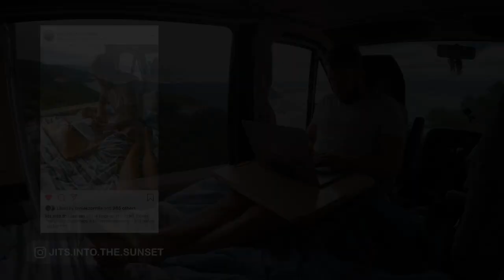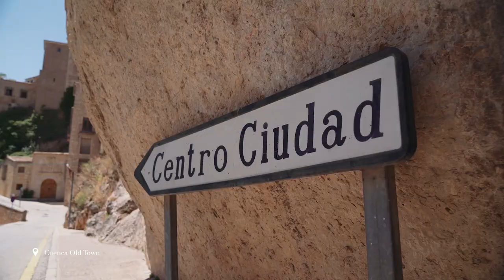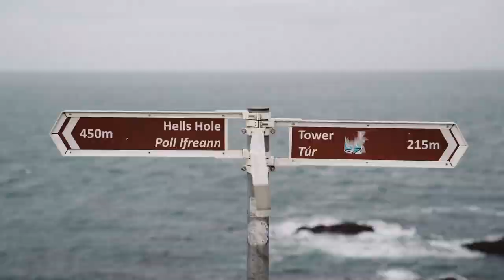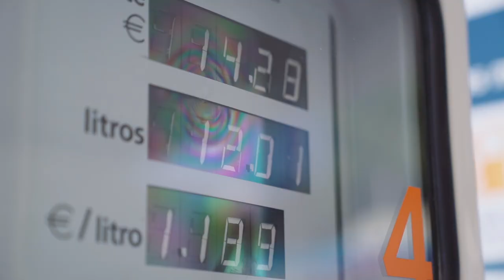Van Life Spain - Roadtrip from Portugal to the Pyrenees | Europe Travel Ep 8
After 3 months on lockdown on a beautiful Portuguese farm, we finally dust off our tires and hit the road. We are excited to take you along with us as we explore the beautiful area of Arrábida in Portugal, before heading to Spain. We absolutely loved our time in Spain where we've been spoilt with Spaghetti Western-style roads, castles & got to sleep next to monasteries. We visited the historical city of Cuenca, a true hidden gem, where we hiked up one of the most important dinosaur sites in Europe. We finished off our trip in the Pyrenees, parking up next to meadows & rivers and later shooting the night sky.

We really hope you enjoy this film and once again, thank you to all our 12.5k subscribers!! We are so grateful and proud to have grown a little community through our corner on YouTube. Whether you’re a long-time subscriber or relatively new, we love hearing from you in our comments!

Doing so helps us greatly as it nudges YouTube to share our films with more people!

🚐 💕 Lots of love from the three of us,
Tania, Adam & Jitters!

👇🏼 𝗜𝗙 𝗬𝗢𝗨 𝗔𝗣𝗣𝗥𝗘𝗖𝗜𝗔𝗧𝗘 𝗝𝗜𝗧𝗦 & 𝗛𝗘𝗥 𝗥𝗨𝗦𝗧𝗬 𝗕𝗜𝗧𝗦 👇🏼

🎙️ 𝗟𝗶𝘀𝘁𝗲𝗻 𝘁𝗼 𝗼𝘂𝗿 𝘄𝗲𝗲𝗸𝗹𝘆 𝗣𝗢𝗗𝗖𝗔𝗦𝗧 '𝗔𝗱𝘃𝗲𝗻𝘁𝘂𝗿𝗲 𝗠𝗶𝗻𝗱𝘀𝗲𝘁'
We host in-depth conversations with inspirational people who have chosen an alternative lifestyle. Beyond travel, adventure, and roadtrips, we discuss courage, personal growth, mental health, and mindset. Expect thought-provoking conversations that encourage and empower you to follow your own adventure, whatever adventure means to you.

Other things we do/make that you may be interested in :)

😳 Listen to Ep 7 of our podcast to learn how we (and others) fund full-time travel

𝗧𝗛𝗘 𝗠𝗨𝗦𝗜𝗖 𝗪𝗘 𝗙𝗘𝗔𝗧𝗨𝗥𝗘 ✨
➜ ARTLIST: Get 2 months free off your annual membership with our referral

 - - - - 𝗦𝗣𝗘𝗖𝗜𝗔𝗟 𝗠𝗘𝗡𝗧𝗜𝗢𝗡𝗦
A big thank you to João who let us stay on his amazing farm! You can find more about staying at Quinta da Arrábida (plus the film we made for João to promote his farm)